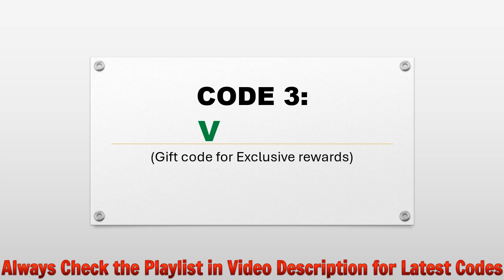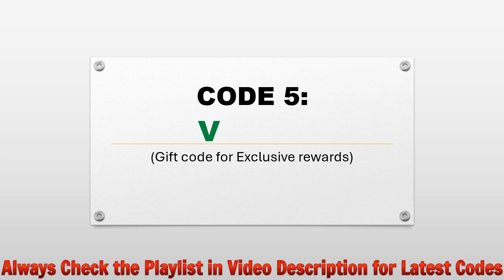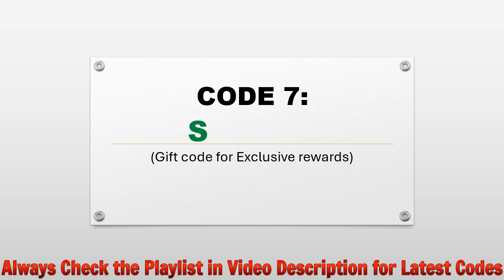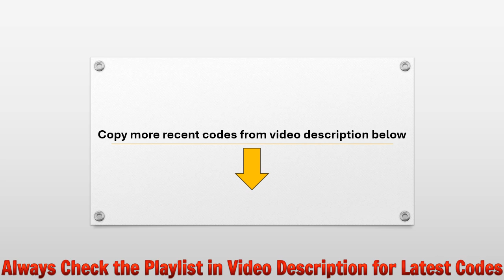🔥 Ninjutsu Storm Codes | Ninjutsu Storm Gift Codes | Ninjutsu Storm Redeem Codes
Today I will share new gift codes for Ninjutsu Storm.

Step 1: In game, tap on the Avatar icon on the screen.
Step 2: In new window, tap on the Settings then Exchange button.
Step 3: Enter the redeem codes in the text area.
Step 4: Tap on the Exchange button and that's all.

iOS: TBA